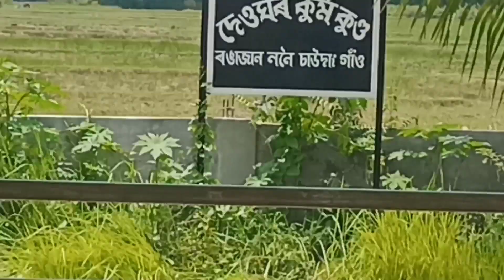তিতাবৰৰ দেও নামঘৰত 🙏 | Assamese vlog